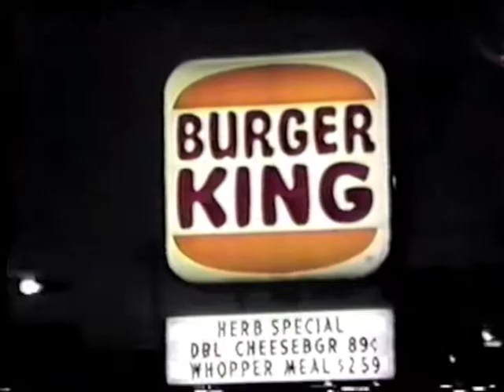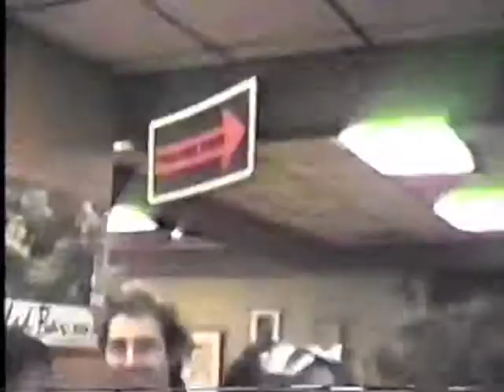Herb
Herb eats a Whopper at the Port Chester, NY Burger King circa 1986.  Filmed and narrated by Erik B. Slavin on location in the new apartments parking lot at SUNY Purchase and at the BK .  Starring in order of appearance: Jens Wilkinson, Lynn Powers, another very attractive woman who's name I don't know, Stuart Cottingham, Ed White, David Shenk, introducing Rolf Shreiber as Herb and the unwitting staff and patrons of the Port Chester BK.